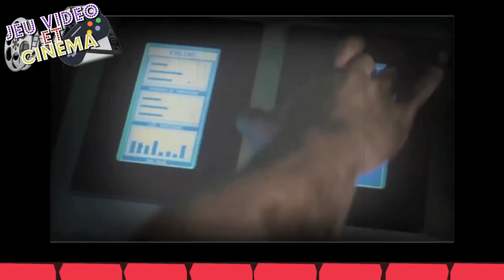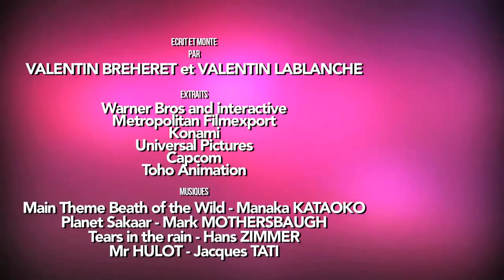JEU VIDEO et CINEMA : Love & Hate (feat Valentin Lablanche)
Le cinéma et le jeu vidéo, c'est une histoire étrange qui remonte aux années 90, voir 80 si on pousse le vice, mais c'est surtout une histoire d'amour et de haine finalement